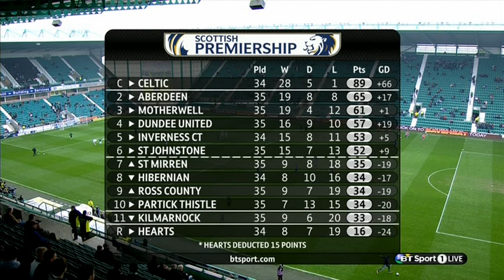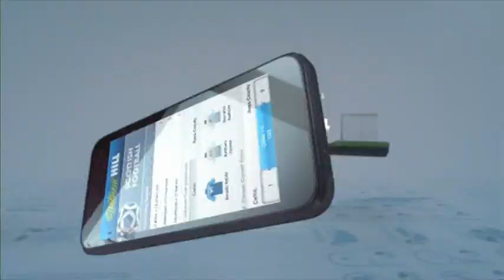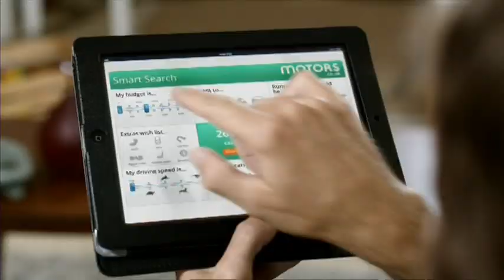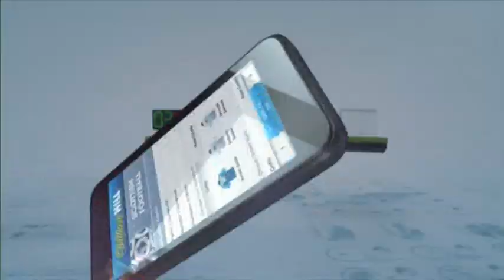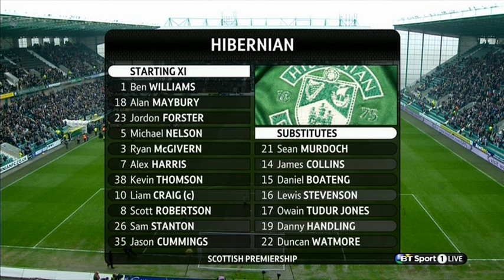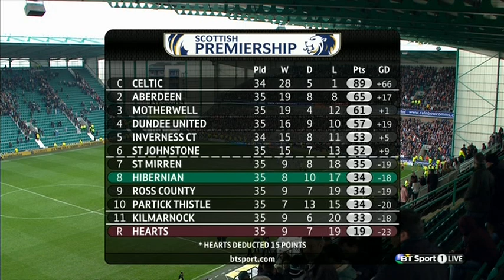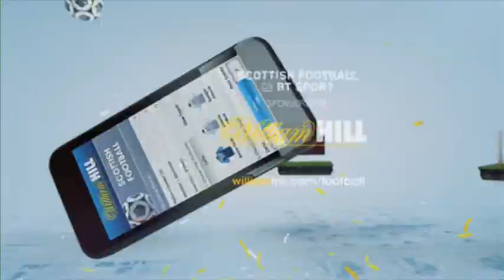Hibs 1 v Hearts 2 SPL 27th April 2014